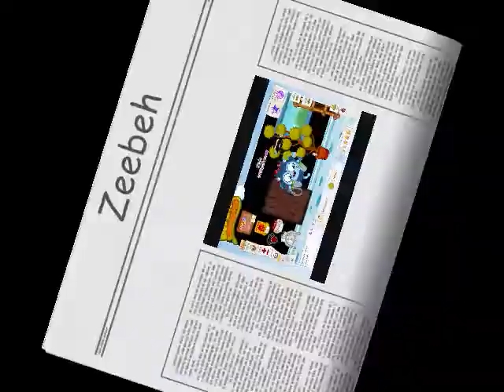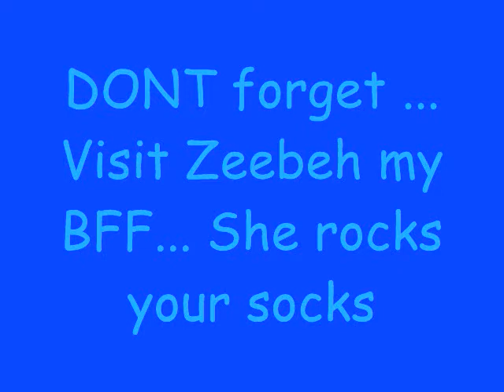Moshi Monsters- Zeebeh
You go girl! She is the COOLEST monster I have EVER seen! She is so awesome! Add her and visit her OR ELSE! You go girl!